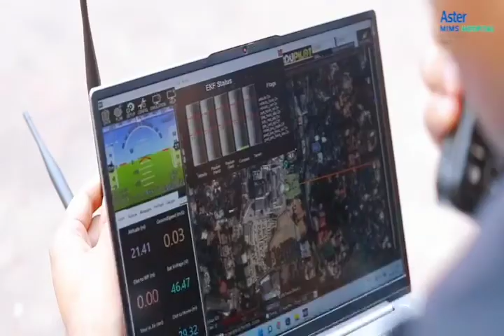ഞങ്ങളും പറന്നാലോ ✌MIMS ന്റെ Delivery boy 😍Drone flying#SkyeAir✌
Let's fly high up with Aster Mother Hospital drone delivery system